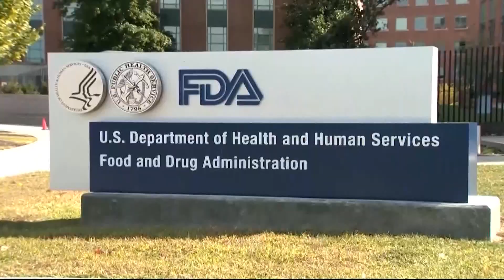Why you should get a COVID booster along with your flu shot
The bivalent COVID-19 booster shot, meant for immunizing against the newest strains of the coronavirus, are expected to reach local health departments and stores.